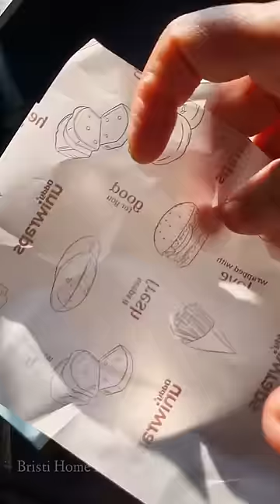2 Kids Lunchbox Recipe |बेटे को लंच बॉक्स दिया, स्कूल से आने के बाद वापस मांग रहा है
बेटे को लंच बॉक्स दिया, स्कूल से आने के बाद वापस मांग रहा है |

Items/Ingredients used in my videos:
Rice Vermicelli
Kids lunc box
Idli Rice
Borosil Lunch box
cast iron kadhai
brass kadai
Sheesham Wood Spice Box with spoon
Mortar & Pestle
Bosch Mixer Grinder
Electric hand blender